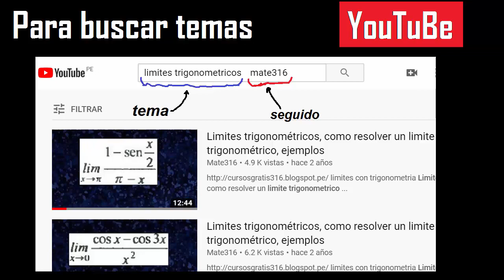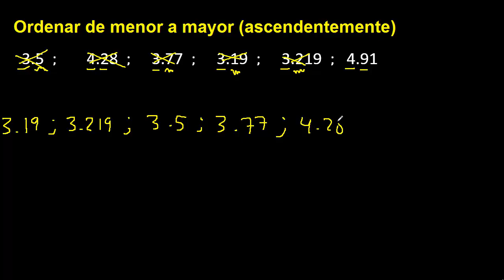ordenar de menor a mayor los numeros decimales, ordenar ascendentemente , de forma ascendente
ordenar de menor a mayor numeros decimales
ordenar de forma ascendente decimales
ordenar numeros decimales
ordenar ascendentemente numeros decimales